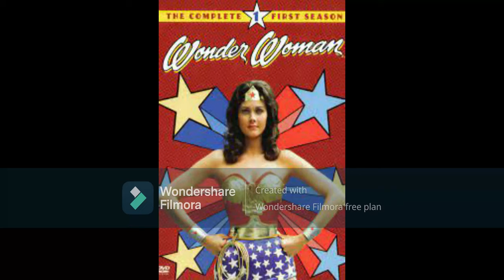2022 Custom Funding Credits: Wonder Woman (1975 TV Series)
This is a custom Viewers Like You funding credits sequence for the 1975 TV Series version of Wonder Woman.